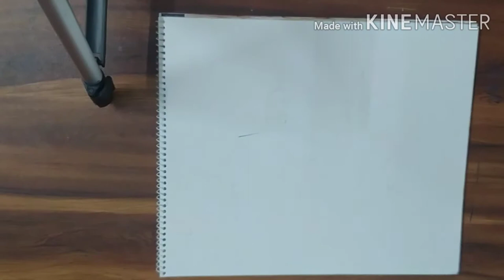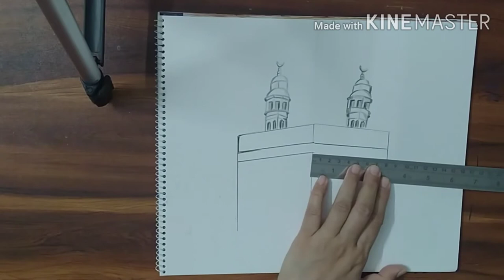Kaaba Sharif painting 🕋easyarts